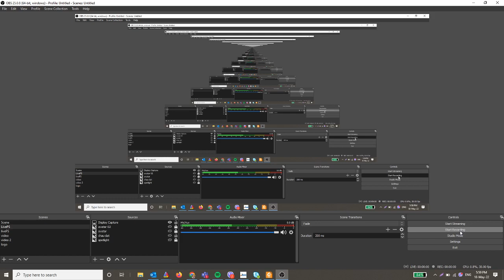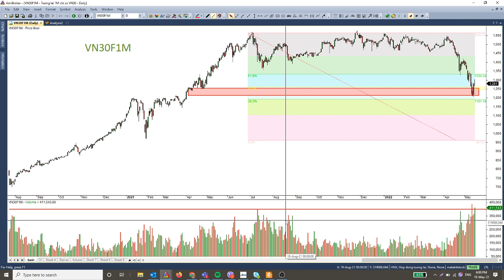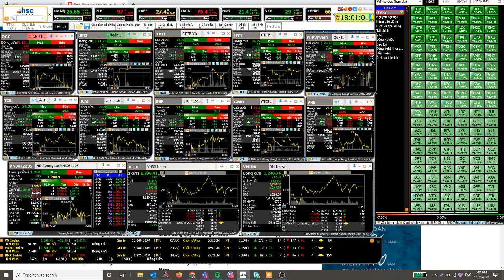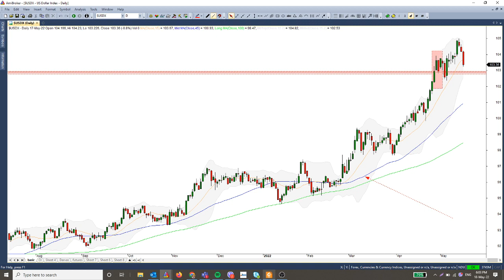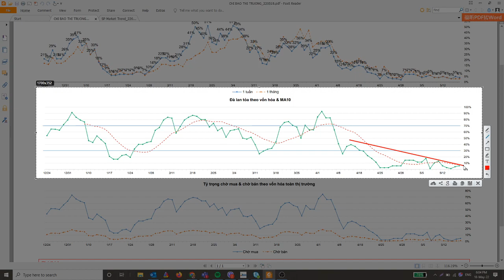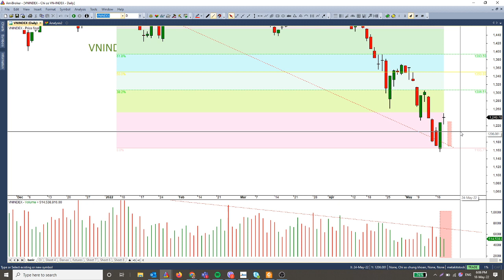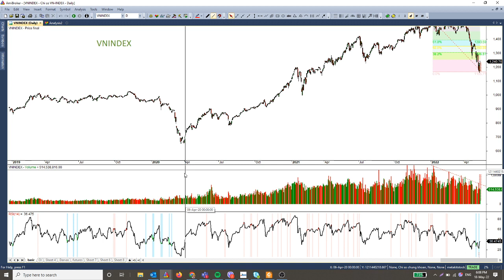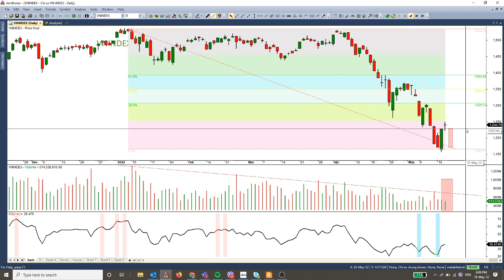Nhận định thị trường 18.05.2022: Phiên đáo hạn quyết định xu hướng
Review & nhận định thị trường chứng khoán ngày 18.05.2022
Thực hiện bởi: Châu Phạm  - Chuyên viên Phân tích cao cấp - Bộ phận chiến lược thị trường HSC